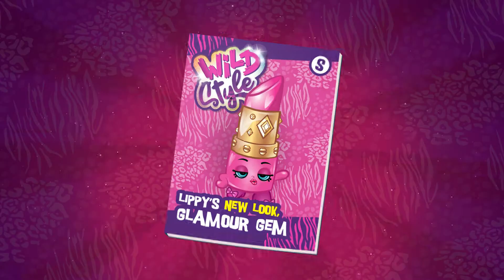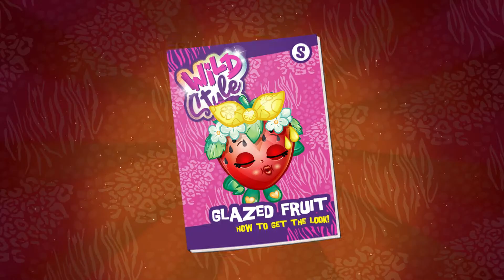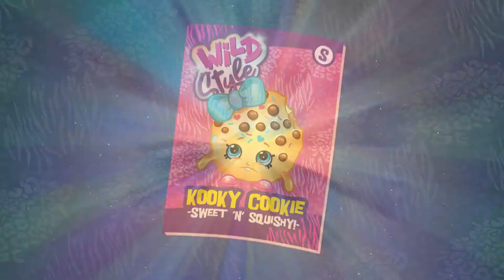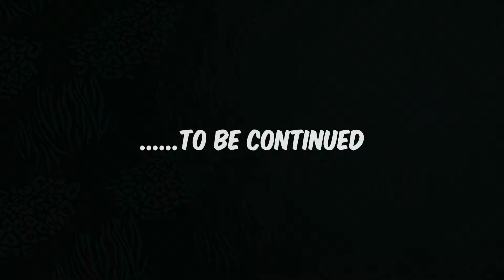Shopkins Webisodes | Look Within - Ep.77 | Fun Cartoons